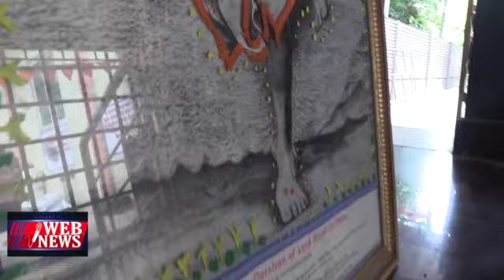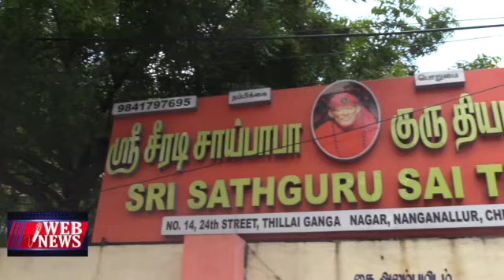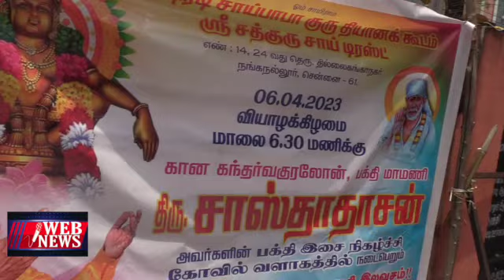பக்தர்கள் வாழ்வில் அதிசயம் நிகழ்த்திய பாபா